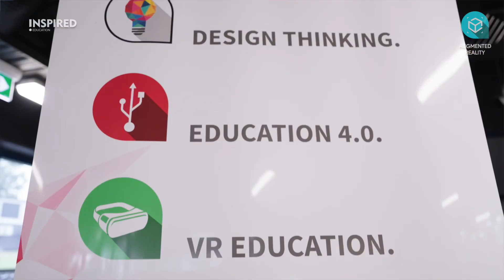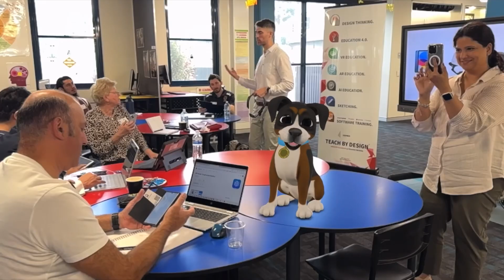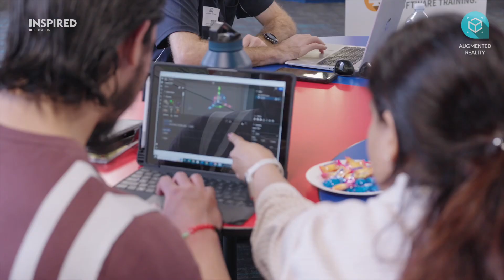Augmented Reality in Education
Inspired Education Australia delivering Augmented Reality (AR) for Australian Educators in a fun, engaging, inspiring and engaging way - making classrooms ready for the future requirements and student success.